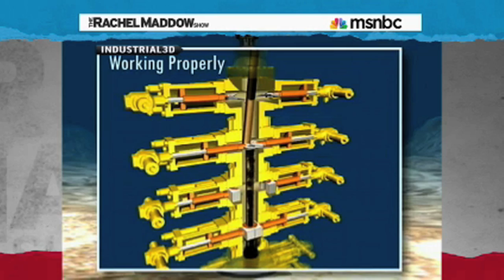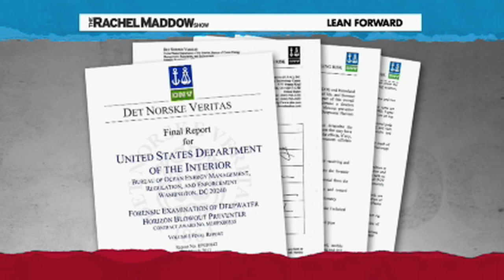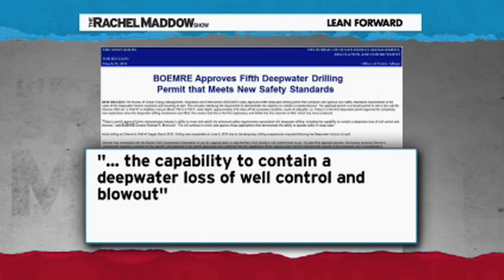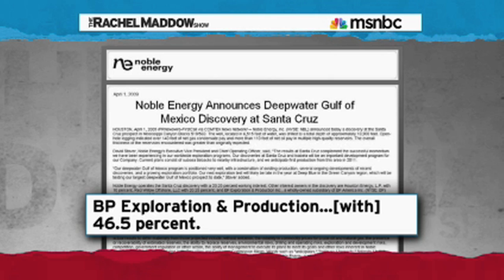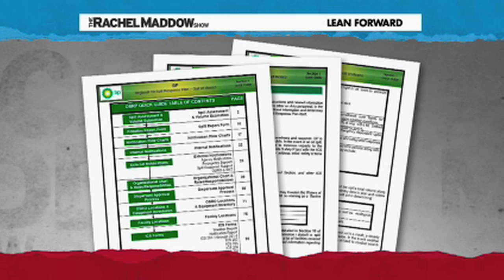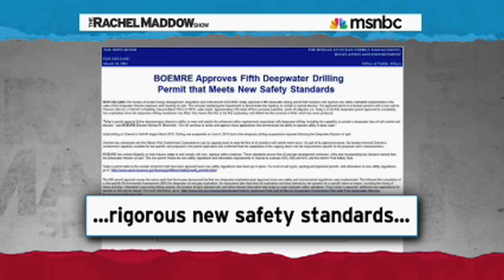Things Haven't Changed After The BP Oil Spill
Prevention measures to stop more oil spills aren't being taken.